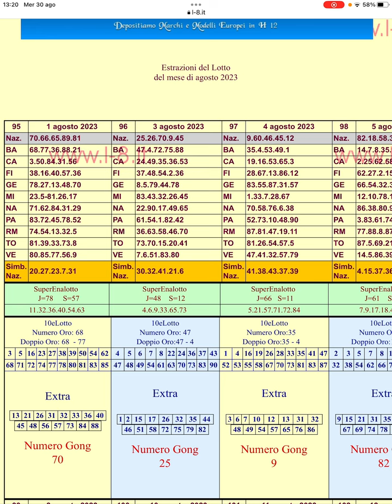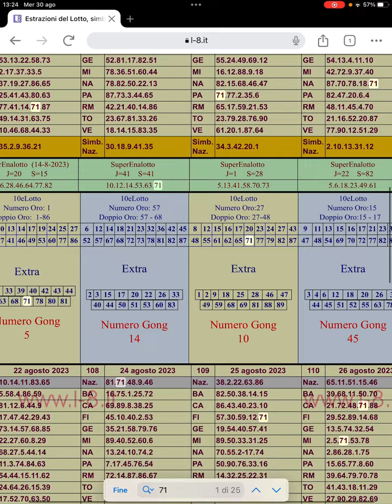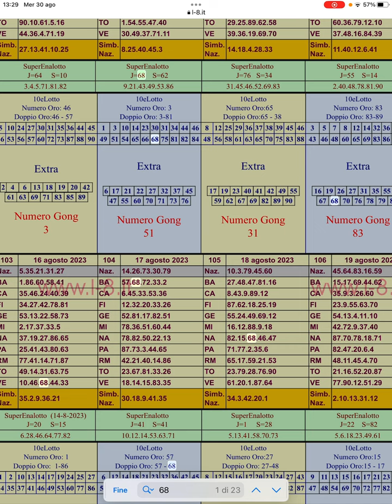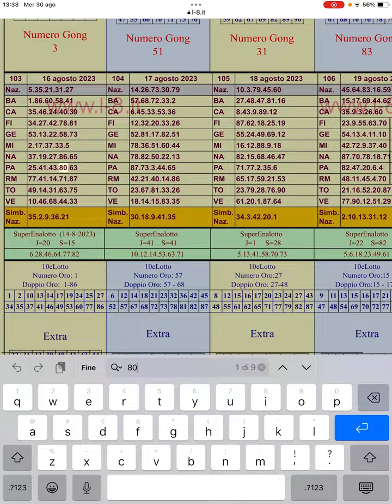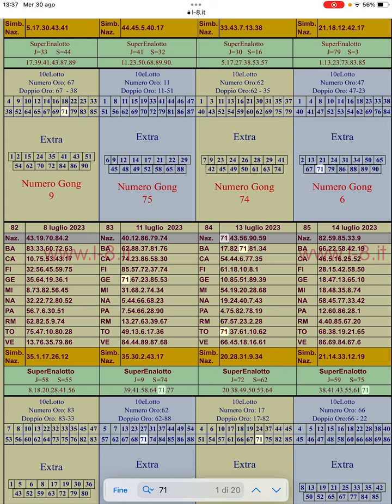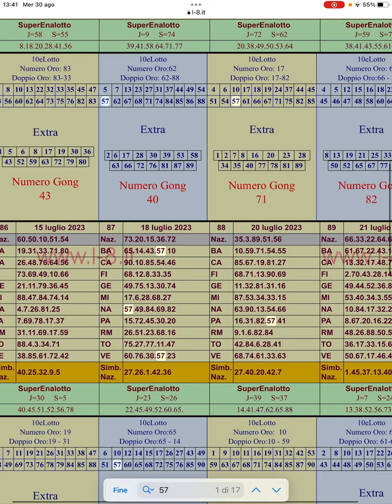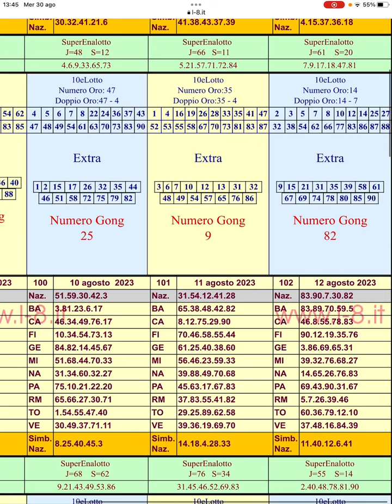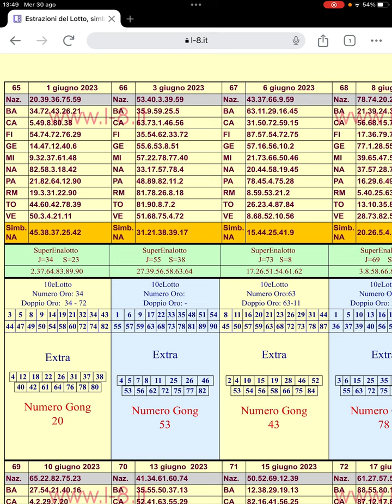METODO LOTTO AMBATA BIG!!UN GIOIELLO DI METODO!!FUNZIONA AD OGNI ESTRAZIONE!!E PAGA ANCHE A COLPO!!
per avere informazioni su come avere il metodo completo contattatemi via whatsapp al numero:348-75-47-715